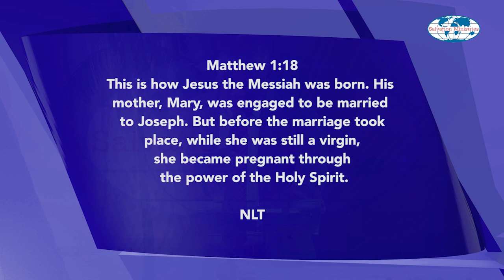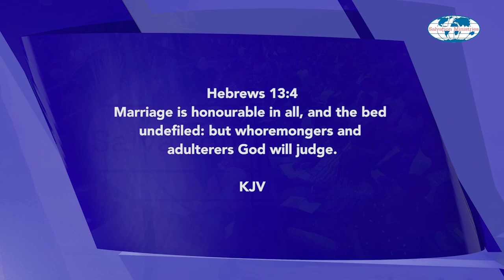The Importance of Courtship In Marriage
Ever wondered why many people engage in courtship? Or if it is Scriptural? Or what should be done in that season? This message provides the answers to your questions on courtship.